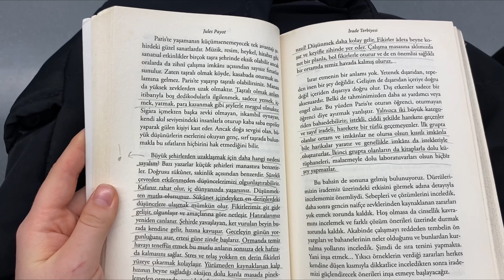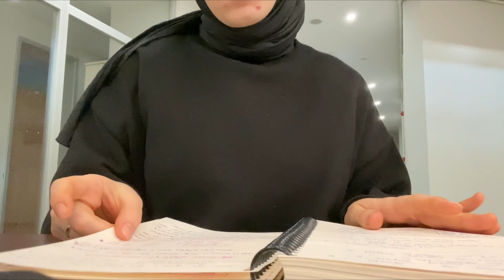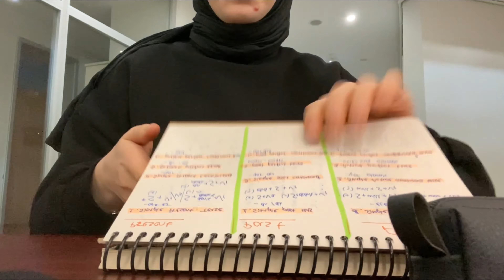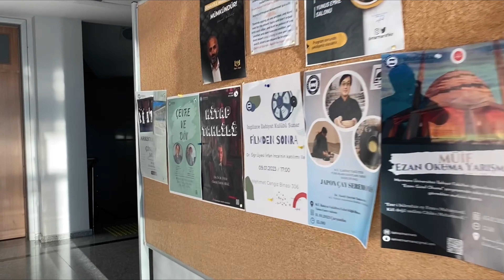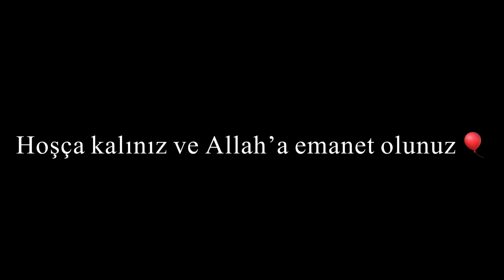bazı son dersler, güzel hocalar, müif’te sona doğru… kedi ve duygusal sohbetler || vlog 13